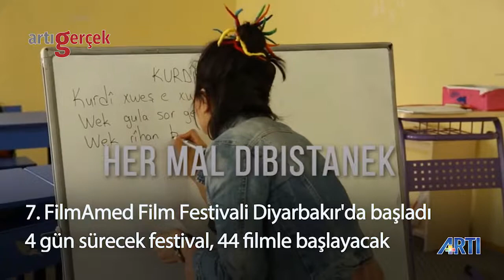7. FilmAmed film festivali başladı - Artı Gerçek